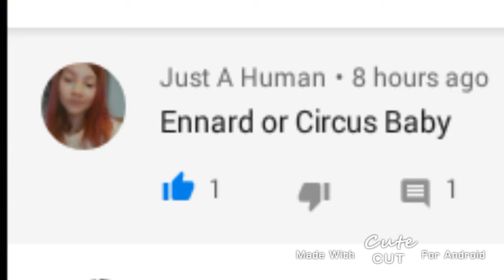,to jut a human